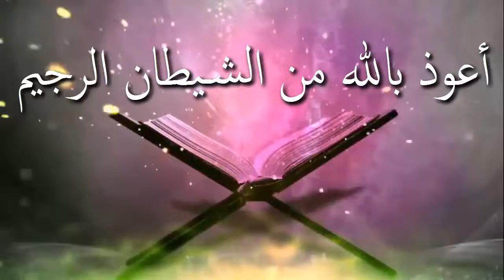আমরা কিভাবে আল্লাহর শুকরিয়া আদায় করবো ᴴᴰ┇শাঈখ মাসুম বিল্লাহ আল আসাদ